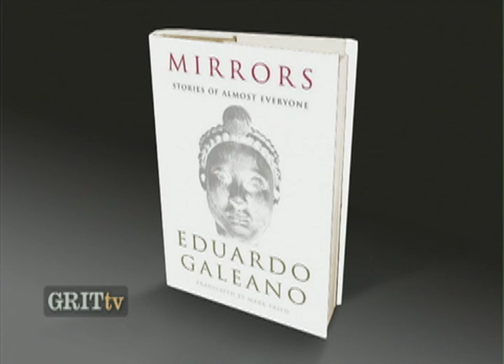Eduardo Galeano: Stories Of Almost Everyone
Recorded in May 2009: Eduardo Galeano (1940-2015) Laura Flanders interviewed the author in anticipation of what would become his last book, Mirrors: Stories of Almost Everyone, published by Nation Books. Galeano spent a lifetime reflecting on the lives—political, cultural, and historical—of the people of the Americas.

In April 2009, Venezuela’s late president Hugo Chavez gave Barack Obama a copy of Galeano’s book Open Veins of Latin America. Galeano joined us to discuss his work, the political moment, and the past and future of US-Latin American relations.